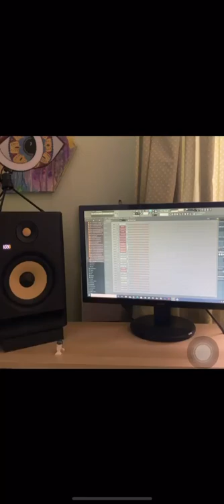R2D2 giving some house inspiration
I'm working on drum & bass, house and chillstep at the moment & just wanted to share this short stop motion video I made, featuring the one and only R2D2.

Don't forget to tune in tomorrow for the Wednesday Livestream with violin improvisations of old and new music!